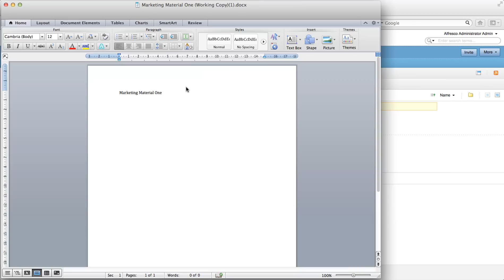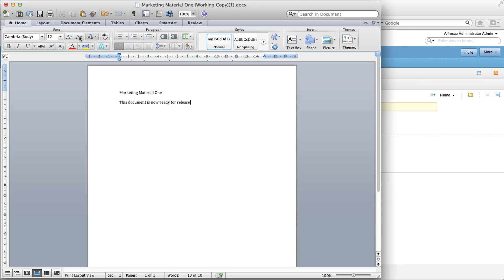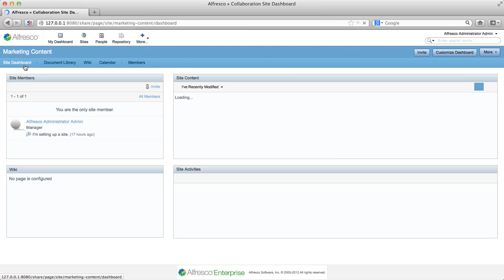Alfresco Enterprise: Updating content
- This Alfresco Getting Started video shows you how to update content in Alfresco.